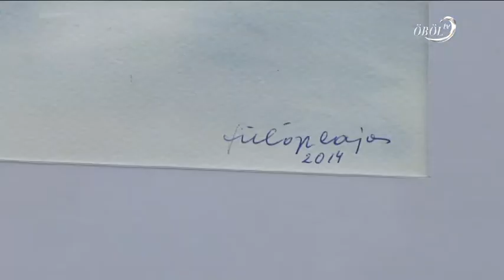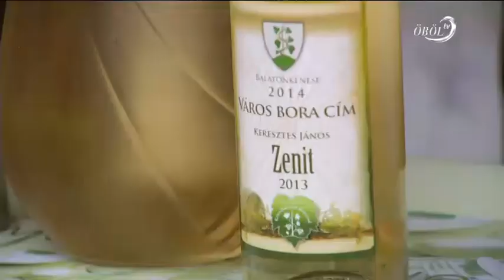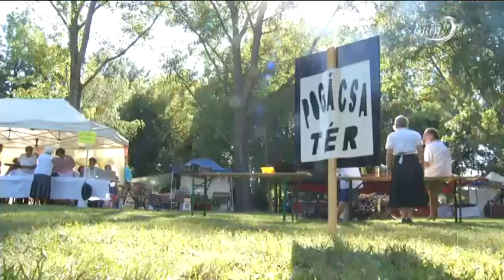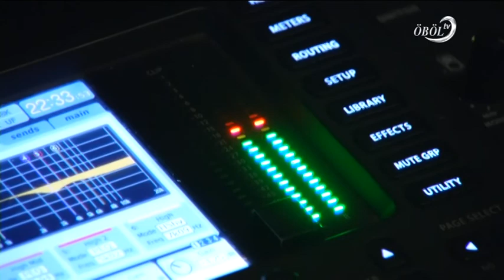Nagy sikerrel zárult a Kapunyitó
Nagy sikerrel zárult a balatonkenesei Kapunyitó